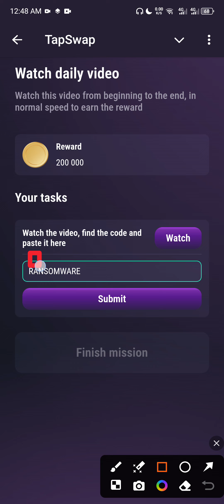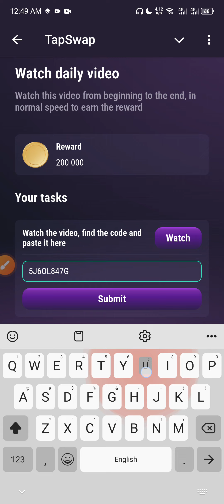Tapswap 12 July Watch daily video code | The most DANGEROUS Crypto scam you should know about!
The most DANGEROUS Crypto scam you should know about!